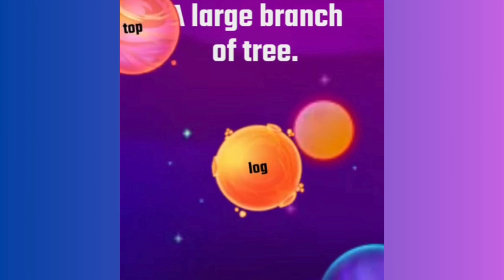Reema_International_School Grade 1A Advanced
🚀 Ready for a ‘spelling’ adventure in SPACE? 🌌 Join us as we navigate the galaxy of words and avoid black holes of typos! 🌠🪐
Grade 1A Advanced